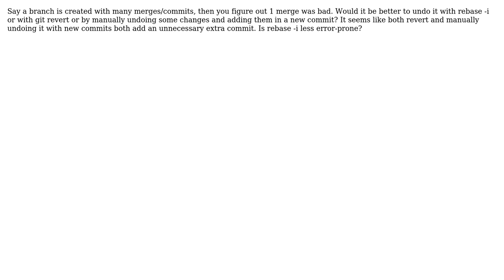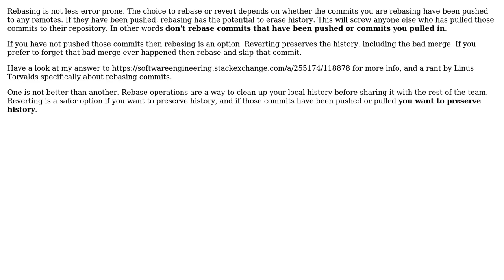Software Engineering: Is rebase -i better then revert?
With thanks & praise to God, and with thanks to the many people who have made this project possible! | Content (except music & images) licensed under CC BY-SA | Music | Images & others | With thanks to user Josh user Greg Burghardt and the Stack Exchange Network Trademarks are property of their respective owners. You are responsible for your own actions.